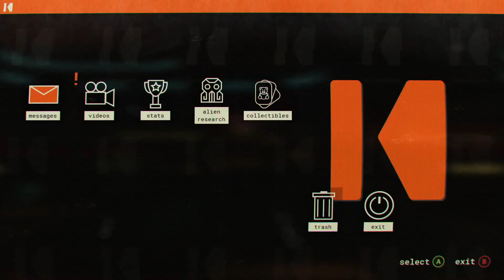Journey to the savage planet | رحلة الى الكوكب المتوحش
لا تنسى الأشتراك بالقناه ^.^

رأيكم وتعليقكم يهمني